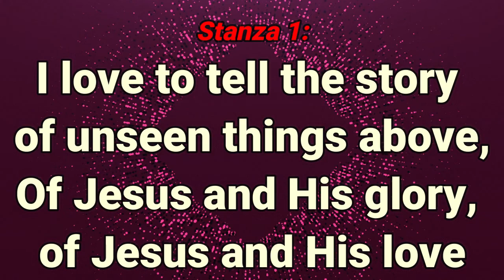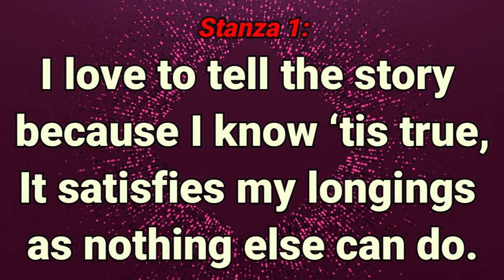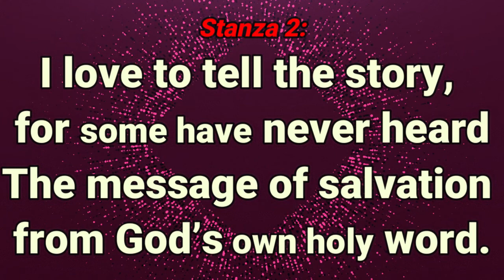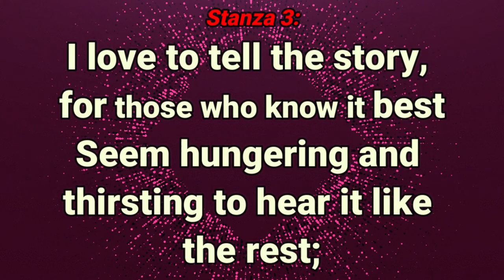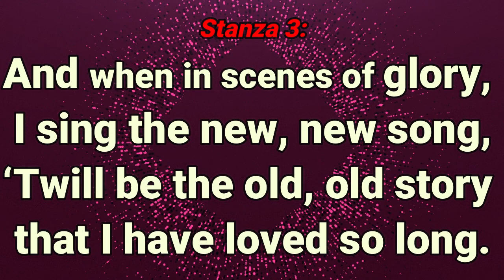GHS 118 - I Love To Tell The Story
While recovering from a lengthy illness of her own at age 30, she wrote a poem on the life of Christ. This poem had two sections, the first published in January 1866 and entitled The Story Wanted, the second published later that year in November under the title The Story Told. Our hymn is drawn from stanzas in the second section. The text of the refrain was written by the composer of the music, William G. Fisher, in 1869. (A musician herself, Hankey wrote her own tunes for the text, but others found little use for them.)

In 1867 Englishman Major General Russell cited the text of "I Love to Tell the Story" at a large international YMCA gathering in Montreal. William Doane, a composer of more than 2000 gospel songs including music for many of Fanny Crosby's hymns, was in the audience. His musical setting did not stick, but another setting composed by William G. Fisher, a Philadelphia musician and piano dealer (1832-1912), did. When Phillip Bliss and Ira Sankey included Fisher's version in their influential Gospel Hymns and Sacred Songs (1875), its fame was assured.

The personal, intimate language comes through in such phrases, for example, as "it [the story] satisfies my longings as nothing else can do" (stanza one) and "it did so much for me, and that is just the reason I tell it now to thee" (stanza two). Hankey is passionate about this story and how it has changed her life. In the refrain the word "love" takes on a double meaning -- both about the state of the singer and the message of Jesus: "I love to tell the story . . . of Jesus and his love."

Hymnologist Kenneth Osbeck notes that Hankey wrote many books such as Bible Class Teachings and several collections of verse, and adds: "All of the royalties received from these publications were always directed to some foreign mission project."